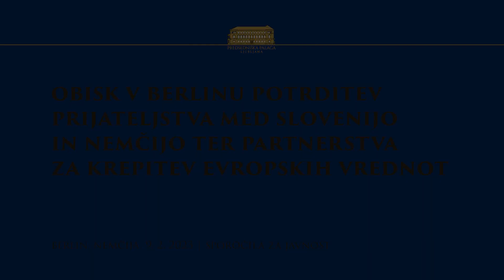Obisk v Berlinu potrditev prijateljstva med Slovenijo in Nemčijo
Obisk v Berlinu potrditev prijateljstva med Slovenijo in Nemčijo ter partnerstva za krepitev evropskih vrednot